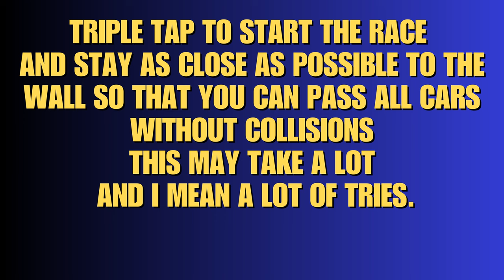Asphalt 8 / How to get The Free Formula E Car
Unlock the secrets to dominating the Great Wall track in Asphalt 8’s electrifying Formula E Cup. This step-by-step guide provides expert strategies and insider tips to propel you into the top 5%. Rev up your engines and get ready to claim your spot among the elite racers! 🏎️💨